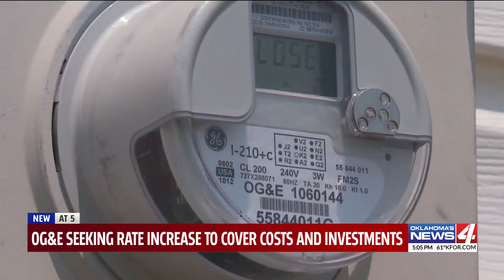OG&E seeking rate increase for Oklahoma customers